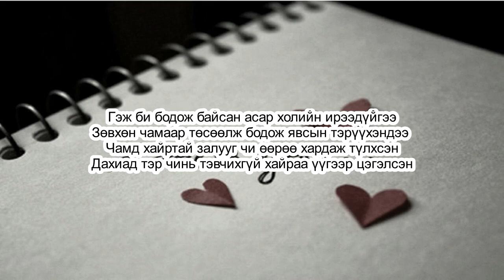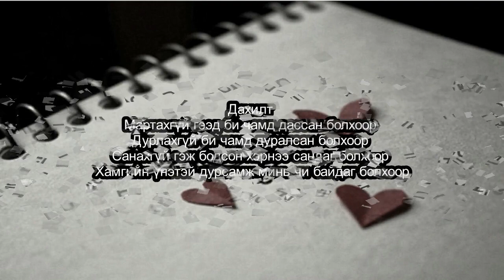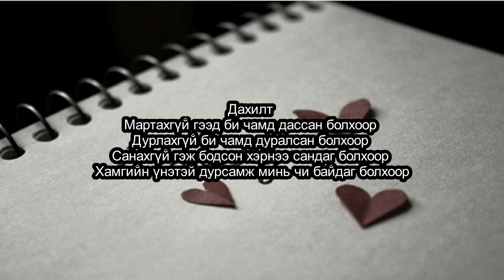UB14 Martahgui lyrics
Ганцхан чамд намайг үнэ цэнтэй болгох зүйл байдаг
Гарыг чинь тавихгүй гээд үдэш болход ганцаар харьхаас айдаг
Хар дарсан зүүдэндээ хүртэл чамтай хамт байгыг хүснэ
Уг нь чиний төлөө гэсэн сэтгэлийг минь үгүйс гэнэ
Яагаад хайрт минь уурлах бүртээ намайг ердөө бододгүйм бэ
Уурлаж хэрэлдэх бүртээ яагаад намайг ойлгодгүйм бэ
Хайртай гэж хэлсэн бол ганцаар бүх ачааг нуруундаа үүрнэ
Бузар булай бүхний өмнө чамайг авраад өөрөө сүүрнэ
Миний чамд бичиж байсан шүлэг хэзээ ч дуусдаггүй
Өөр нэгэнд хайртай болж миний зүрх уусахгүй
Чамтай уулзана гэж үргэлж дандаа өөртөө хэлнэ
Цастай өвлийн үдэш зөвхөн хоюул хамт алхана
Гэж би бодож байсан асар холийн ирээдүйгээ
Зөвхөн чамаар төсөөлж бодож явсын тэрүүхэндээ
Чамд хайртай залууг чи өөрөө хардаж түлхсэн
Дахиад тэр чинь тэвчихгүй хайраа үүгээр цэгэлсэн
Дахилт
Мартахгүй гээд би чамд дассан болхоор
Дурлахгүй би чамд дуралсан болхоор
Санахгүй гэж бодсон хэрнээ сандаг болхоор
Хамгийн үнэтэй дурсамж минь чи байдаг болхоор
Зүгээр байсан хайрыгаа чи гомдоогоод орхисон
Чамд үнэнч байсныг нь чи хожим хойно нь ойлгосон
Дэмий хоосон зүйлээр гүтгэж тэрнийгээ хардсан
Чамайг одоо иргээд ирсэнч зургийг чинь устгаад мартсан
Бүхийл зүйлийг иргэн санан аль аль нь буруутай байж
Надаас явсан шалтгаан чинь өөр нэгэн залуутай байж
Би чамдаа хайртай болхоор зүгээр чамайг явуулан
Надаас явсан чамайг бодож зүрхээ даран харуусан
Хожимын нэгэн өдөр таараад харцаа битгий буруулаарай
Өөр хүний хайр болсон ч гараа битгий дааруулаарай
Надаас өөр бандийг хайрлаад сайн яваагаа харуулаарай
Надаас авсан сэтгэлийн шархаа шинхэн хайраар нөхүүлээрэй
За чамдаа бичсэн дуу минь үүгээр ингээд дуусжийн
Чамаас би өөрөө явсан гэж сэтгэлээ хууржийн
Чиний надад асаасан гал үүгээр ингээд бөхжийн
Бидний хайр хэзээ ч бүтэхгүй наран мэт жаргажийн
Хайраа гэдэг үгийн сүүлчийн удаа чамдаа хэлий
Хайраа гэж дуудаж явсан үерхэлээ иргэн санан
Хоёр жилийн үерхэл хормийн төдийд өнгөрсөн
Хайр гэдэг зүйлээр боссон ч хагацал гэдгээр сөхөрсөн
Чамдаа би чинь хайртай ч сэтгэлээс чинь нүүх болно
Чи бид хоёрын хайрыг дээр бурхан тэнгэр шүүх болно
Зүрх сэтгэл чамайг үгүйлж буруу замаар будаа тээнэ
Зөвхөн чиний төлөө явсан ч буцахдаа би шороо тээнэ
Сүүлийн үгээ чамдаа хэлий би чинь чамдаа хайртай гээд
Сүүлийн бодсон үгээ хэлий хайрт минь ингээд баяртай гээд
Сүүлчийн сансан сэтгэлээ нээнэ хайр нь чамайг сансан гээд
Сүүлчийн удаа мсж бичин над шиг хүнийг мартаарай гээд
Ганцаардлын хар сүүдэр тойролгүй намайг дайрж
Гутранга ганцаар хоцорход гашуун ус нь намайг найрж
Чи бид хоёрын хайрын түүх эхлэл ер нь хэрэггүй байж
Бие биенээ хайрлах гэж хичээх бас нээх хэрэггүй байж